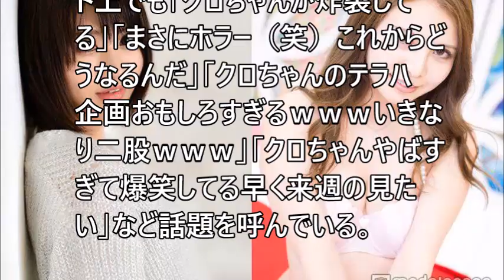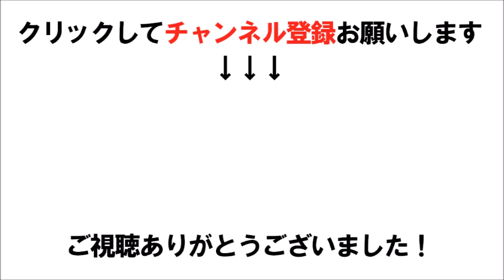「水曜日のダウンタウン」クロちゃん、“テラハ風”恋愛リアリティ企…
「水曜日のダウンタウン」クロちゃん、“テラハ風”恋愛リアリティ企画始動 “二股”ターゲットにされた美女の正体は？‹モンスターハウス／莉音&蘭›

関連動画
水曜日のダウンタウン 2018年10月03日 20181003